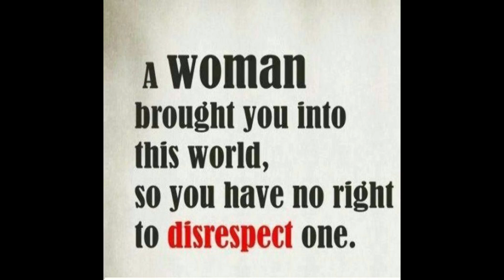NIYAYA NG RIDER MAG CHECK - IN | CS Diaries | JoyRide Rider